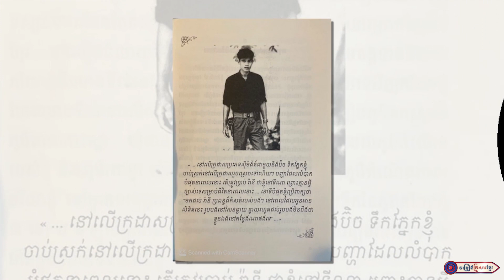អ្នកពិការកំសត់ ll សុះ ម៉ាច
និពន្ធទំនុកច្រៀងដោយ : ហ៊ន វណ្ណនាថ
ច្រៀងដោយ : លោក សុះ ម៉ាច
បច្ចេកទេសសំឡេង : លោក សុជាតិ
លំនាំបទ :  រំដួលដងស្ទឹងសង្កែ​
ផលិតដោយ​​ : KFS